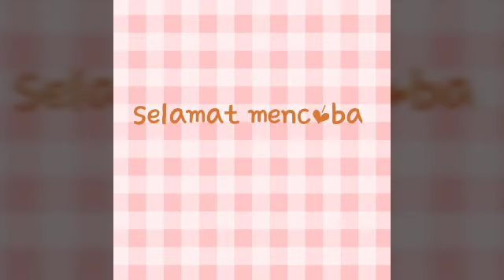Origami Udang || Origami Shrimp ||Melipat Kertas Origami Bentuk Udang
Bismillah

Origami merupakan seni melipat kertas dari Jepang. Bahan yang digunakan adalah kertas berbentuk pesegi.

Kreasi kertas origami ada banyak sekali, warnanya yang berwarna-warni sangatlah menarik hati

Tutorial origami mudah bisa dipraktikkan dan dijadikan sebagai materi cara membuat kerajinan dari kertas.